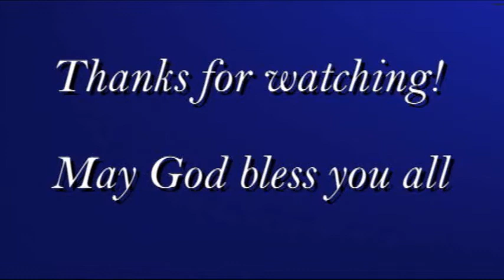Snow Flying part 3